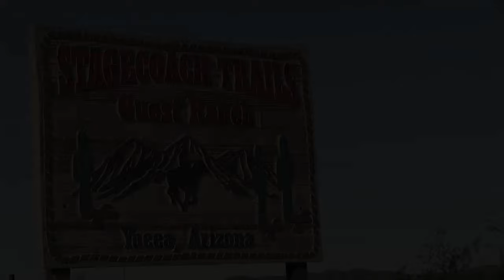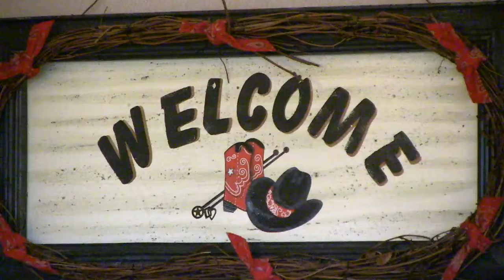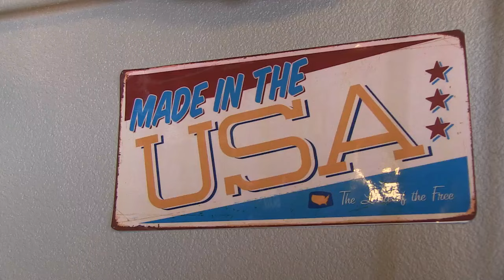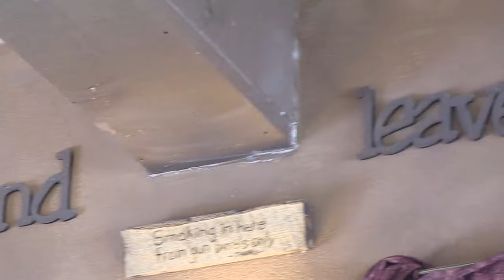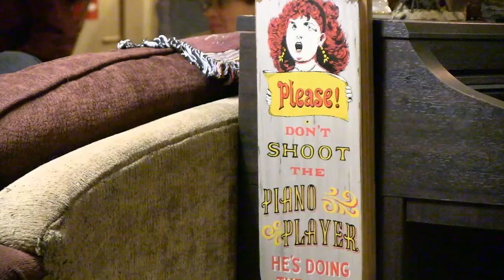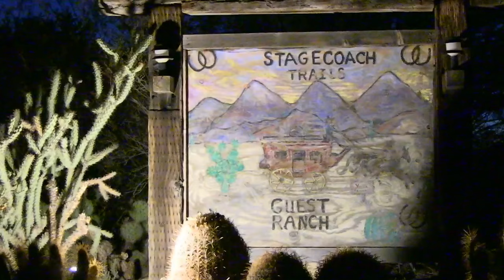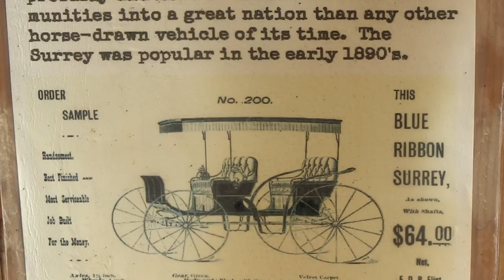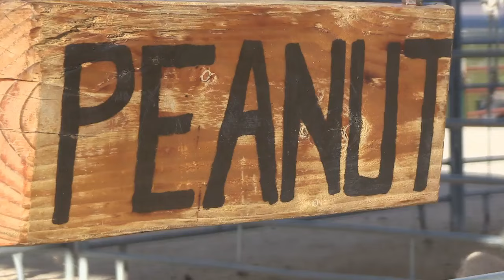STAGECOACH TRAILS GUEST RANCH TV EPISODE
Find your inner cowboy at one of Arizona's premiere guest ranches located in the Mohave Desert near Yucca, AZ.  You can watch this, and hundreds of other horse programs at commercial-free HorseTVToday.com